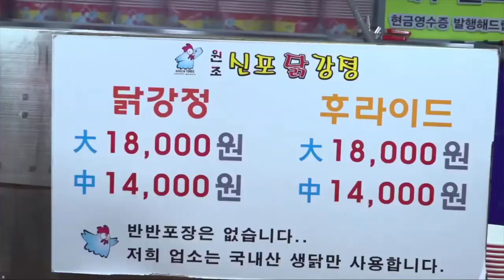Kore Sokak Yemekleri - Çıtır Tavuk